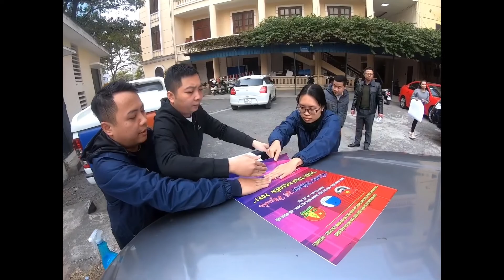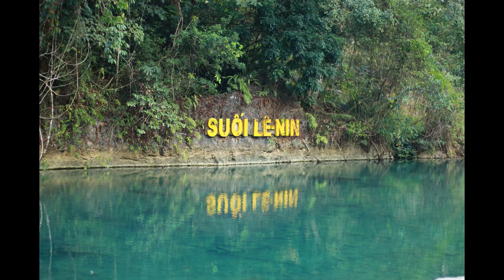Hành trình về nguồn - Xuân tình nguyện 2021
- Đoàn Thanh Niên - Hội Liên Hiệp Thanh Niên - Hội Đồng Đội
Quận Tây Hồ - Tp. Hà Nội
- Tổ chức chương trình "Hành Trình Về Nguồn - Xuân Tình Nguyện 2021"
- Đơn vị phối hợp: Đoàn TN Công ty Điện Lực Tây Hồ
- Đơn vị đồng hành: Câu lạc bộ Xe Bán Tải Địa Hình Việt Nam
- Địa điểm: Tỉnh Cao Bằng - Tháng 1/2021